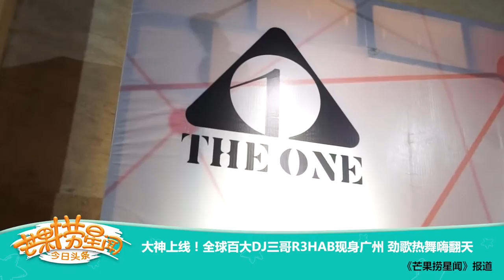《芒果捞星闻》 Mango Star News:大神上线！全球百大DJ三哥R3HAB现身广州 劲歌热舞嗨翻天【芒果TV官方版】